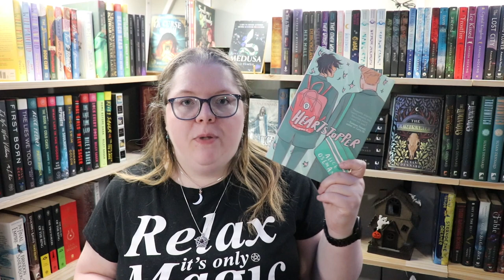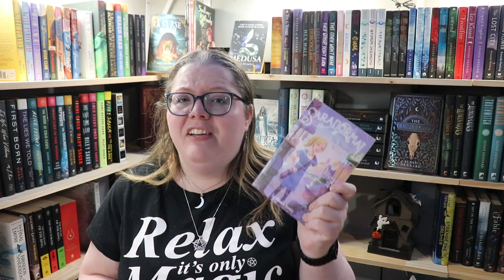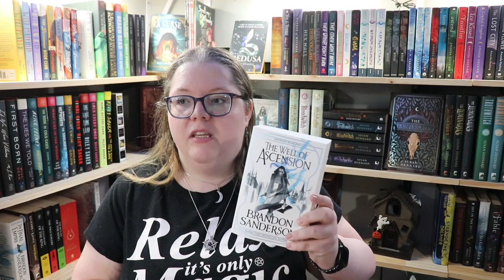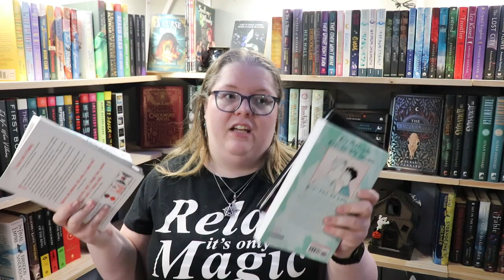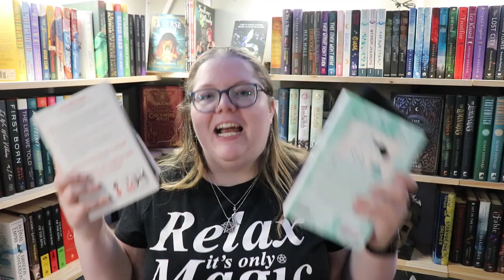Challenge Accepted: Conquering More Readathons | July TBR [CC]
Next Live Productivity Sprints - Tonight... 6ish? IDK
Next Storytellers' Hearth Weekend Relay - October 2023
Next Authortube Chat - July 25th
- Current ATC Book club book - Heartstopper Vol 1
Next 24 in 36 Re-Readathon - TBA
Next Summer Scare Readathon - September 2023

🌎SOCIAL MEDIA🌏
Instagram: @thehexedlibrary & @thehexedplanner & @storytellershearth

💌SNAIL MAIL:💌
Jessica Williamson

🎵FEATURED MUSIC🎵
Intro for videos & Countdown: